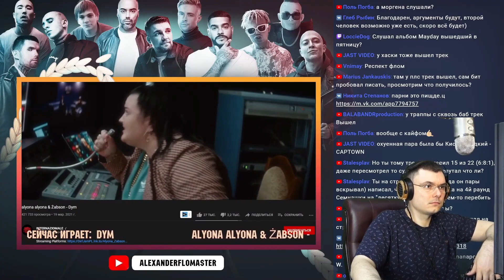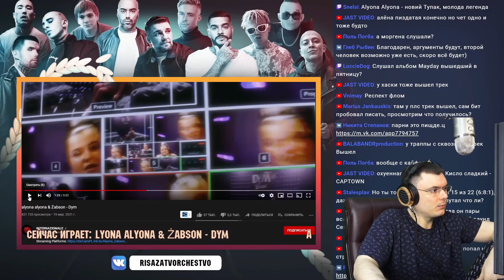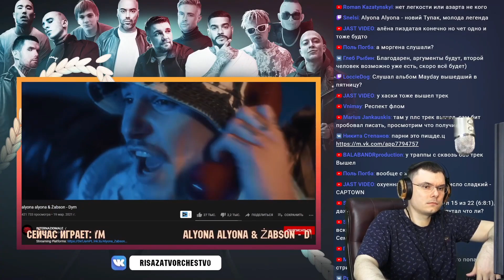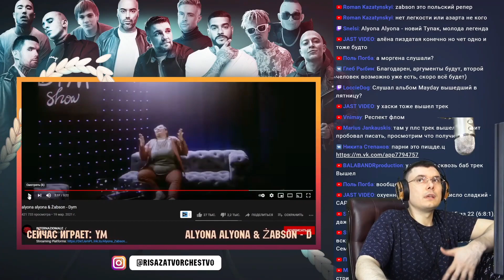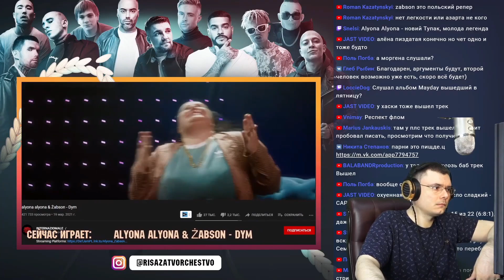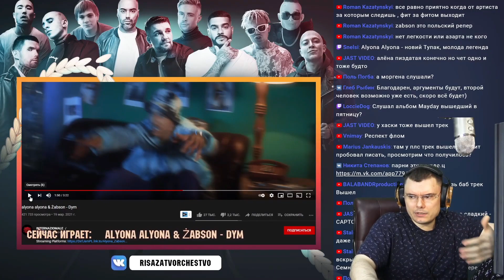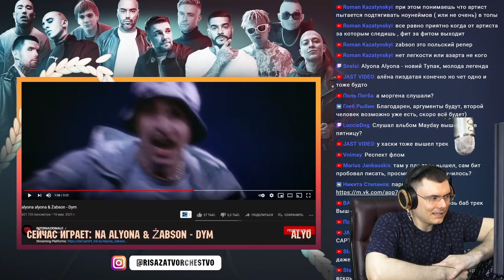alyona alyona & Żabson - Dym | Реакция и разбор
🔥 Лучший судья 17 Независимого баттла hip-hop.ru и основатель шоу "Риса за творчество" разбирает трек alyona alyona & Żabson - Dym (Реакция)